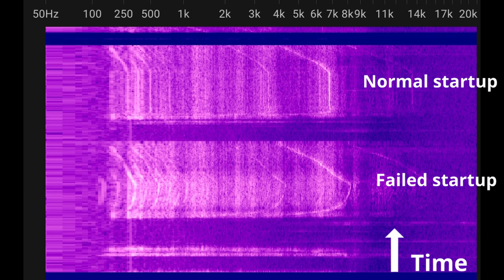Panne broyeur Bosch AXT 2200 Rapid: Démarre puis s'arrête. Comment réparer.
Votre broyeur de végétaux Bosch AXT Rapid 2200 démarre puis s'arrête quelques secondes après? Ne le jetez pas! Cette vidéo vous explique quel est le problème et comment le réparer. Faites des économies et préservez votre environnement en le réparant.
Et continuez d'utiliser votre broyeur pour redonner vie à vos sols !